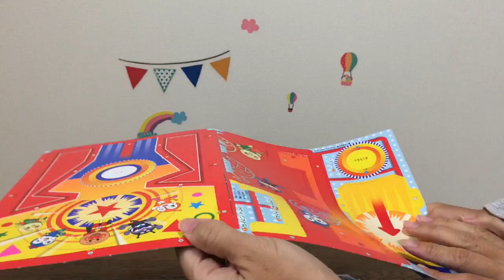めばえ１２月号 アンパンマン ガチャ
みんなの大好きなアンパンマン　ころりんガチャマシーン１２月号をすぐ購入して、さっそく遊びましたが、なかなか作るのに時間がかかってしまい、あくびまでして待ってってくれました。
ずっと、回して遊んでます。それぞれのキャラクターのボールの中に
何か入れて遊ぶのもたのしそうですね。